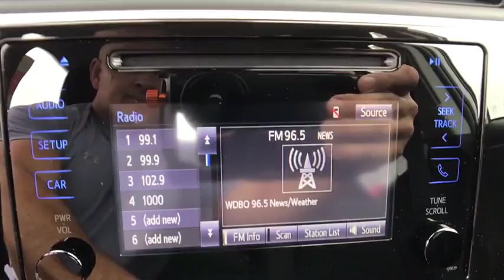2018 Toyota Corolla Longwood, Orlando, Lake Mary, Sanford, Daytona Beach, FL LJC095100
White New 2018 Toyota Corolla available in Longwood, Florida at Parks Toyota. Servicing the Orlando, Lake Mary, Sanford, Daytona Beach, FL area.

Parks Toyota
1701 South Woodland Boulevard